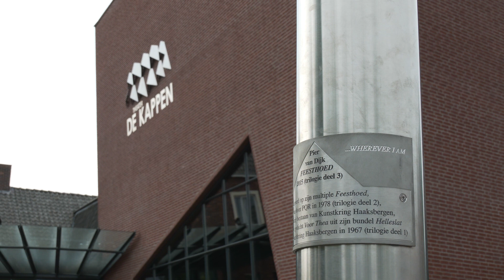20220603 Haaksbergen Terugplaatsen Feesthoed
VIDEO De Feesthoed is teruggeplaatst

De verbouwing van de Kappen was de reden om het kunstwerk De Feesthoed even veilig op te bergen.

Het kunstwerk: 'de Feesthoed' van Pier van Dijk, was jarenlang onzichtbaar voor voorbijgangers. Toch was het vlakbij. Inmiddels heeft de stichting Beeldende Kunst Haaksbergen de hoed weer op zijn originele plek laten plaatsen, met hulp van Twente Milieu.

Pier van Dijk, de kunstenaar die de hoed heeft gemaakt, liet zich destijds inspireren door de plek, die het zou krijgen. Zoals hij zelf zegt: 'zodra een kunstenaar zijn werk heeft geplaatst, moet hij het loslaten. Dan is het overgeleverd aan de weergoden.' Toch is hij blij dat de hoed er weer staat.

Deze 'Amsterdamse Tukker', blijft geïnspireerd en heeft nog plannen om in de toekomst zijn trilogie, waar de feesthoed deel van uitmaakt, af te maken.

Wij kunnen intussen weer nieuwsgierig omhoog kijken naar die hoed. Er staat een echt gedicht in. Dit komt uit de bundel: Pier van Dijk, HELLESLAT, 1967, uitgegeven m.b.v. de Kunstkring Haaksbergen, najaar 1967.

Kijk voor meer informatie op de website van Theater de Kappen

Kijk voor meer informatie op de website van Pier van Dijk

Camera: Seyma Akpinar en Roel Raven
Interview: Roel Raven en Constance van Wolferen
Montage: Seyma Akpinar